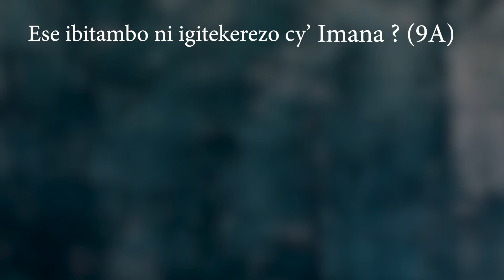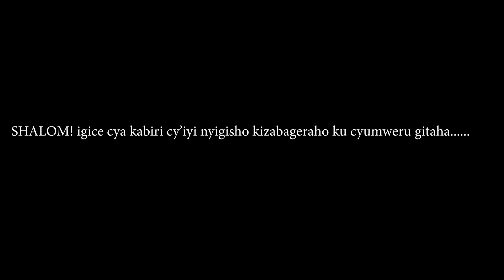Ese ibitambo ni igitekerezo cy'Imana? 9A (Menya neza ubutabera bw'Imana)